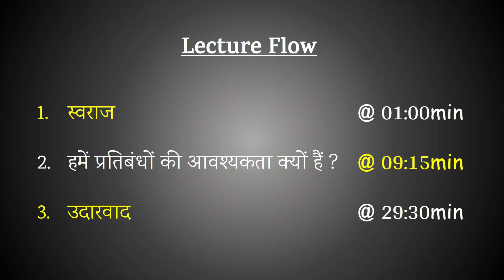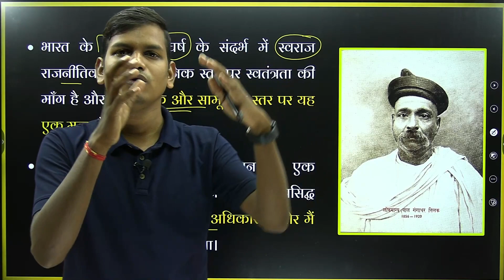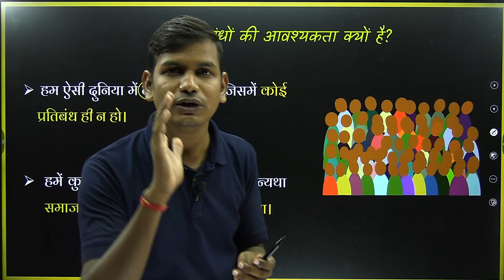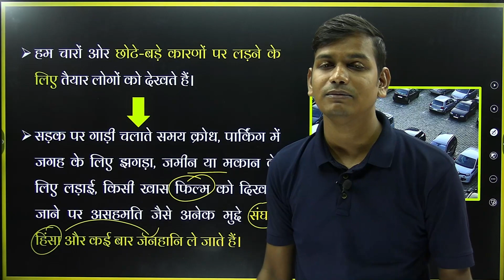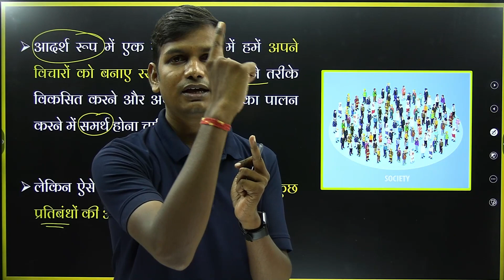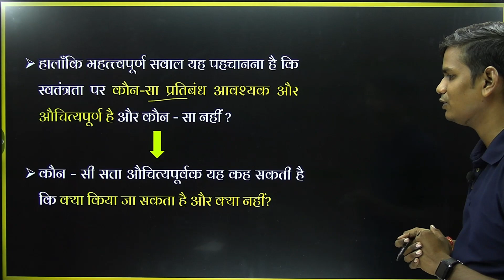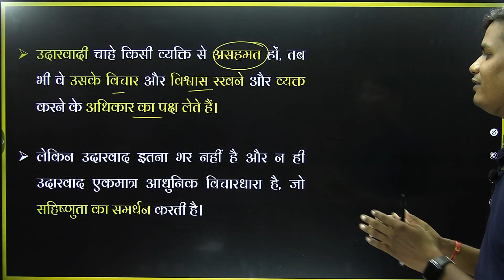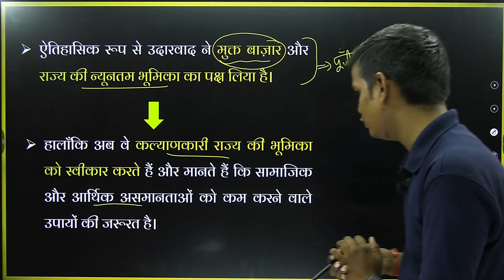L-3, प्रतिबंध की आवश्यकता | अध्याय-2 स्वतंत्रता | Class-11th Arts by Learn and Share Arts